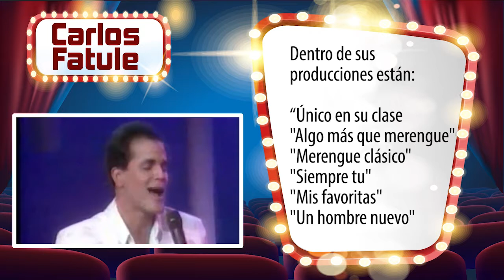DGT Carlos Fatule (New York)